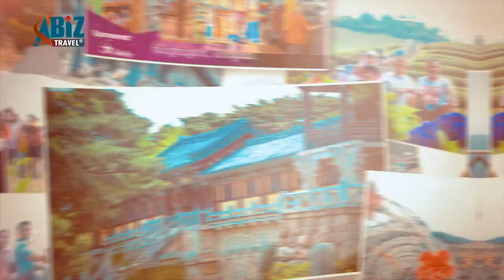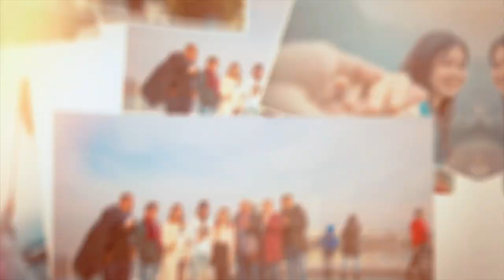photo animation​ Travel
សូមទស្សនាដំណើរកម្សាន្តដ៏រីករាយ របស់អតិថិជន
 ក្រុមហ៊ុនទេសចរណ៍ណេលីនស្តារ